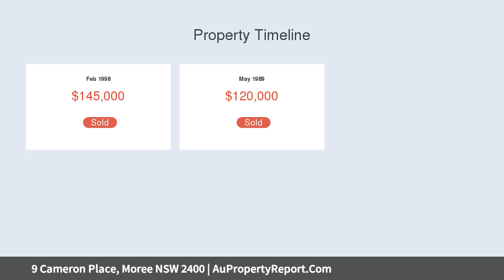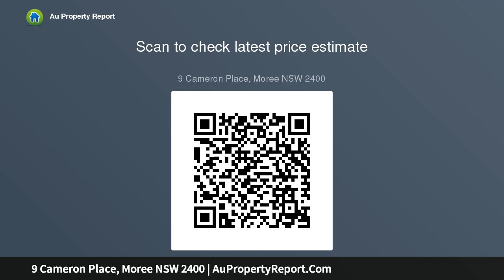9 Cameron Place, Moree NSW 2400 | AuPropertyReport.Com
9 Cameron Place, Moree NSW 2400
Property Type: house
Bedrooms: 4
Bathrooms: 4
Car Space: 2